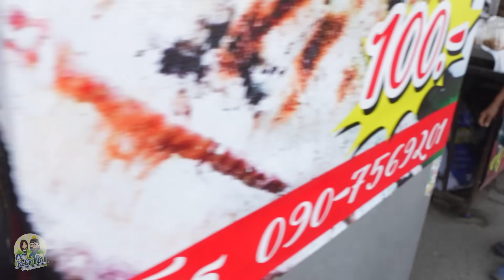กาดแลงคึกคักเจดีย์แม่ครัว ของกิน ของสด ราคากันเอง อ.สันทราย